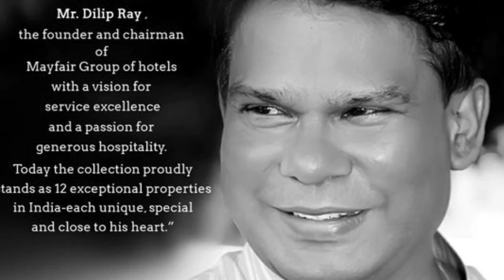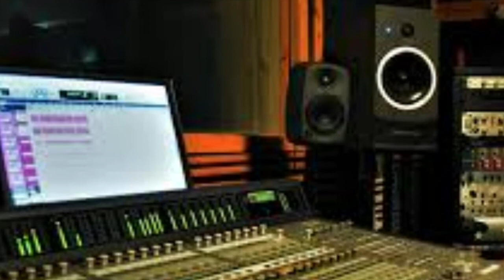Top 10 richest people in odisha 2021, India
Top 10 richest person in odisha 2021|| Lokanath Karna

Hi friends,

In this video I talk about family background, source of income and total assets of top ten richest people in odisha,

0:17 Kamaljit Singh Ahalubiliya
1:41 Indrani Patnaik
2:53 Prem Patnaik
3:38 Madhusudan Sahoo
4:20 Subhrakant Panda
5:28 Dilip Roy
6:07 Pradipta Mohanty
6:36 Ajit Jain
7:19 Anubhab Mohanty
8:26 Bijaya Mohapatra

Photos and data serch from Google.